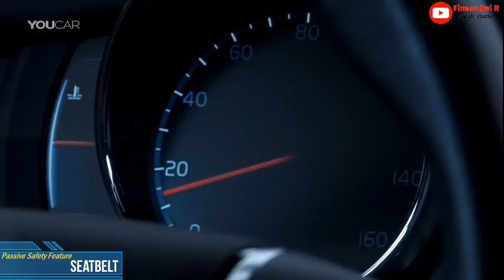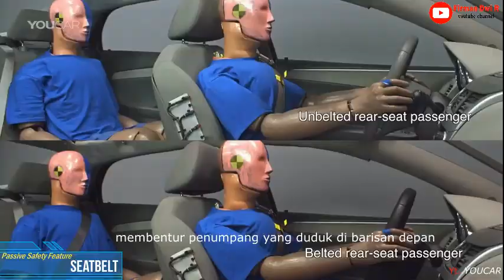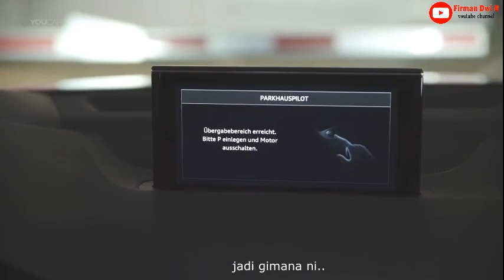Fitur Keselamatan Pada Mobil part 2 | SAFETY FEATURES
Selain harga, model, maupun biaya perawatan, Fitur keselamatan pada  kendaraan khususnya mobil sangatlah penting sebagai pertimbangan kita saat akan memiliki sebuah mobil pilihan tersebut.

Alangkah baiknya jika fitur keselamatan ini menjadi prioritas utama kita untuk memilih mobil karena walaupun kita tidak berharap terjadi hal-hal yang tidak kita inginkan, namun semua teknologi ini telah dirancang untuk meminimalkan potensi serta resiko kecelakaan.

Secara garis besar, fitur keselamatan dibagi menjadi dua yaitu :
1. Active safety feature
2. Passive safety feature

Apa maksudnya dan apa saja yang termasuk dalam masing-masing fitur tersebut?

Simak video ini sampai habis mulai dari part 1 dan part 2. Video dibagi menjadi 2 bagian karena keterbatasan device..

Selamat menonton..
Semoga menginspirasi..

Terima kasih..
wassalamualaikum..